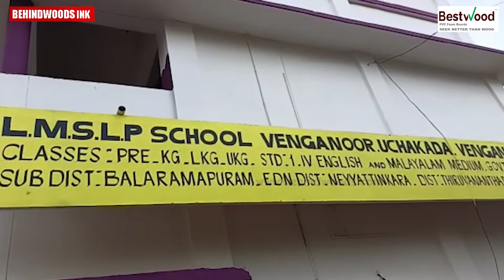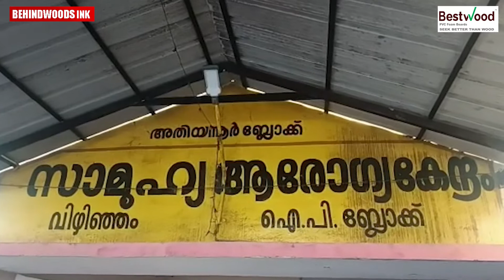ഭക്ഷ്യ വിഷബാധയുണ്ടായ വിഴിഞ്ഞത്തെ എൽ പി സ്കൂളിലെ രണ്ട് കുട്ടികളിൽ നോറോ വൈറസ് സാന്നിധ്യം കണ്ടെത്തി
ഭക്ഷ്യ വിഷബാധയുണ്ടായ വിഴിഞ്ഞത്തെ  സ്കൂളിലെ രണ്ട് കുട്ടികളിൽ നോറോ വൈറസ് സാന്നിധ്യം കണ്ടെത്തി. ശുചിത്വമില്ലാത്ത ഭക്ഷണം, വെള്ളം, ശുചിത്വമില്ലാത്ത സാഹചര്യം എന്നിവയിലൂടെയാണ് ഇത് വരിക.